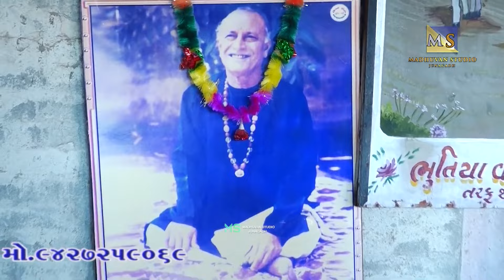Parab Vada Pir Ne Koi Samajavi Kyo - Harsukhgiri Goswami | Khageshri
Presenting : Parab Vada Pir Ne Koi Samajavi Kyo - Harsukhgiri Goswami | Khageshri

Singer - Harsukhgiri Goswami

Madhuvan Studio Junagadh ( MS Official )